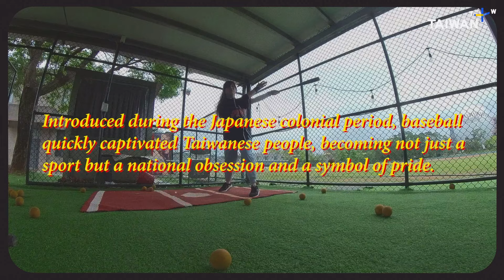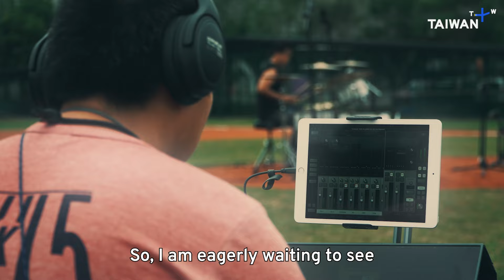P!SCO is Proud of Taiwan’s LGBT Community! 🌈 | Taiwan Calling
P!SCO is proud of Taiwan’s LGBT community. As staunch advocates for LGBTQ rights, the band proudly displays the rainbow flag at every performance, amplifying their message of inclusion and acceptance. In the early years of the marriage equality movement, they sought to use their performance platform to remind audiences that they’re not alone.

The band is usually seen in their signature baseball jerseys signing songs with a theme of cheering for someone. Fans also buy these same uniforms to create a sense of unity at a P!SCO’s baseball themed dance-rock spectacles.

The name originates from a love of “Piano” combined with a passion for “Disco” and electronic music. “Piano” plus “Disco”, P!SCO, has since proved that both styles work quite well together. Although everyone is quick to remind the musicians that their band name can be found in many unlikely places…

Lots of LGBT people became fans of the show after hearing the song “Teary Eyes”. The song doesn’t explicitly mention LGBT issues, but the song was based on personal experiences of bullying growing up that resonated deeply with queer audiences.

Chapters:
00:00 Opening Credits
00:40 A tour of P!SCO’s Studio!
01:05 “Being P!SCO”
03:02 “Delicious Chewing”
04:02 An Afternoon of Baseball with P!SCO
05:22 “Heartbeats Like Incredible Waves”
07:22 P!sco Sours at the Gay Bar!
09:25 “Teary Eyes”
11:58 Closing Credits